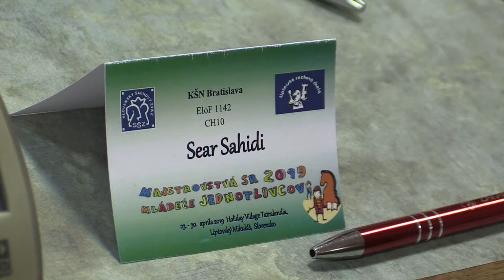CH10 6.3. Sahidi Sear - Ďurovka Marek 1 - 0